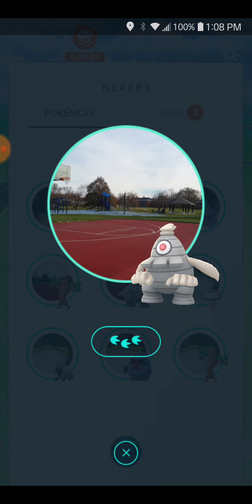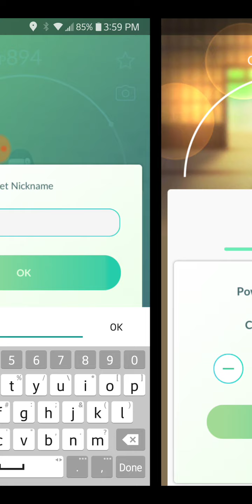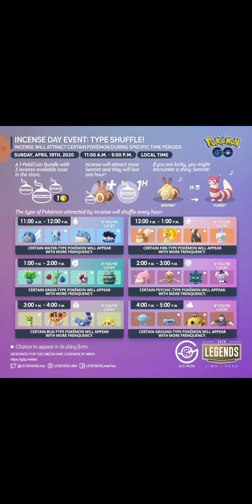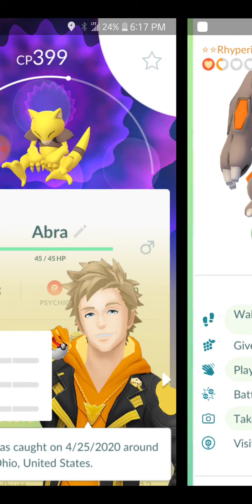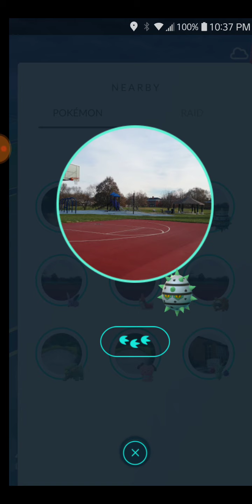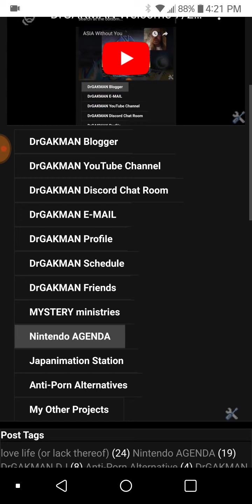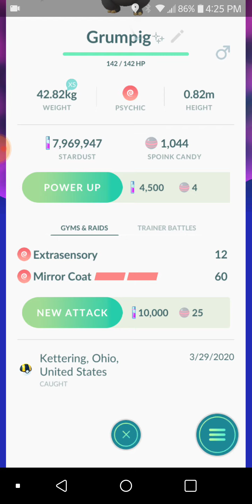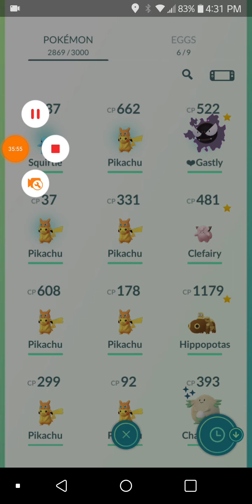BWTB PokéMon GO April 2020 Results